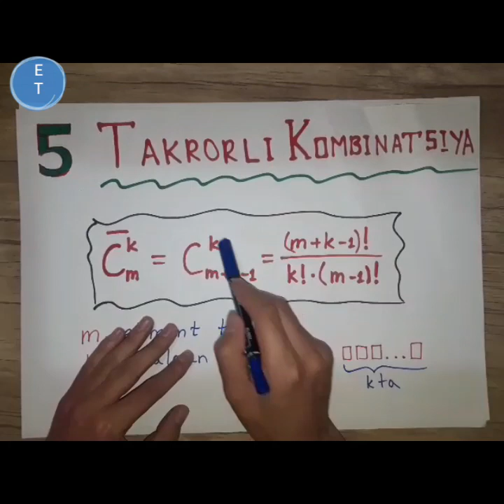Kombinatorika Takrorli Kombinatsiyalar KOMB 6/7 | ELMUROD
ELMUROD TURDALIYEVDAN Takrorli Kombinatsiyalar